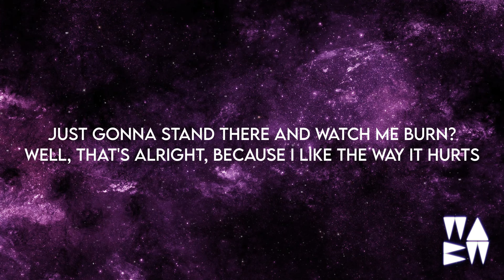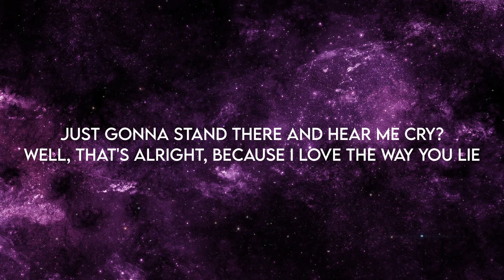Lenny Pearce - Love the Way You Lie (Lyrics) [Extended]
Listen to the best tracks on our SPOTIFY playlist! 😍🎵 Updated every Friday and curated by us!